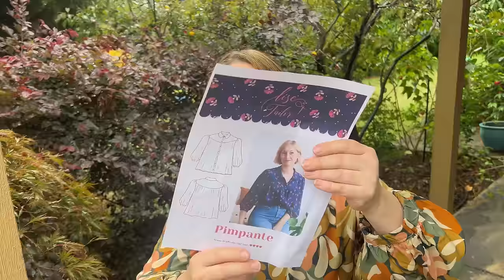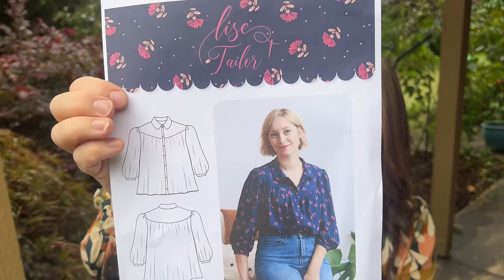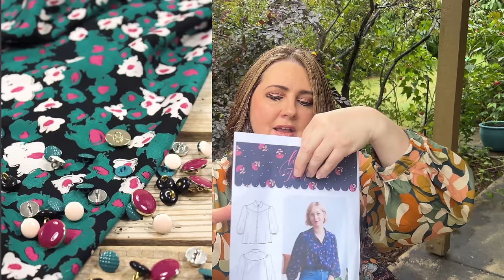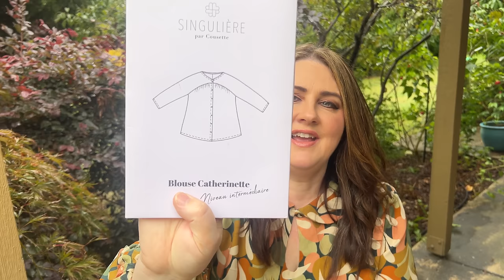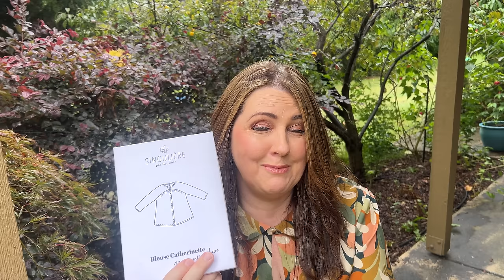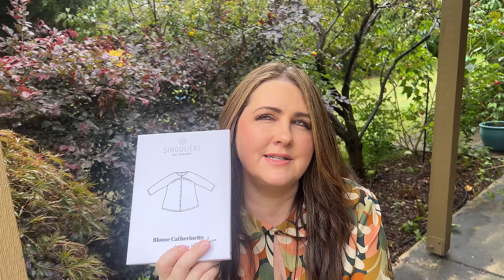My Newest Sewing Plans- What Have I Been Up To?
Hello everyone,
I hope you're all having a lovely week!

Today I have some new sewing plans.

I can be contacted via email

Take care
Kristen